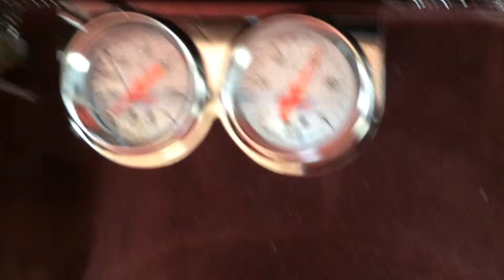1957 Chevy Bel Air hardtop Small block chevy 327 with big cam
1957 Chevy Bel Air with 327 with camel back heads and high lift cam